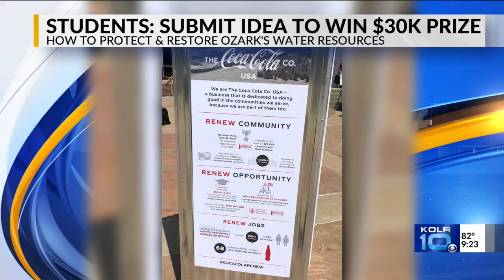Students, Young Adults Could Win $30K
SPRINGFIELD, Mo. -- Students and young adults in Springfield have a chance to win $30,000.

The Watershed Committee of the Ozarks has team up with Coca-Cola for the Dear Future Ozarks Hub Challenge.

This year -- the group is asking students, ages 18 to 24, to submit their ideas on how they would help protect and restore the Ozarks' water resources.

It's apart of an effort to get young adults to join in local efforts to improve their community.

If your idea is selected -- you'll take home the cash and put your plan into action.

If you missed the event at Missouri State University Tuesday, it  will be returning to Drury's campus Wednesday.

You can also submit your idea online as well.